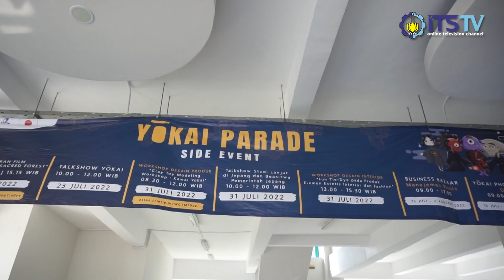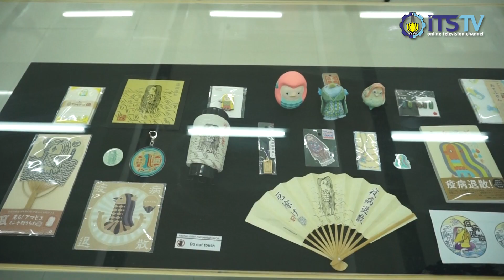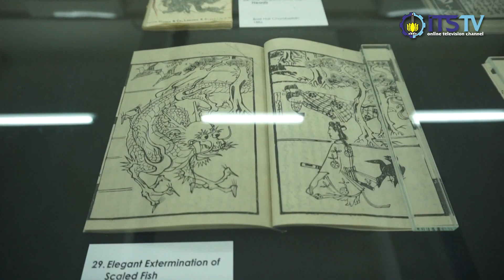Datangkan Karya dari Jepang, Pameran Tur Internasional Yokai Parade Digelar di Desain Interior ITS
Selamat datang di Channel Youtube ITS TV dalam program NEWS yang menyajikan berita-berita hangat terbaru seputar Kampus Perjuangan dan Civitas Academica ITS.

Yokai Parade merupakan pameran tur internasional yang sebelumnya sudah berkeliling di beberapa negara seperti Turki, Rusia, Italia, dan Slovenia. Pada pameran ini terdapat karya-karya dari Jepang yang menceritakan tentang monster gaib Jepang. Penasaran dengan berita selengkapnya?  Yuk simak video berikut!